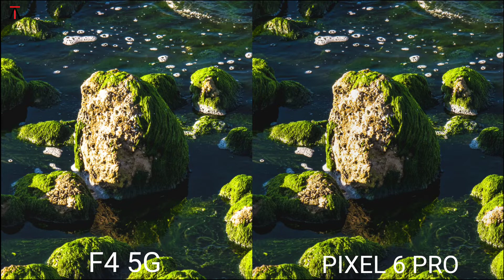Poco F4 5G Vs Google Pixel 6 Pro | Camera Test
poco
poco  5g
poco f4 5g first look
poco f4 5g price
poco f4 5g vs iphone
poco f4 5g vs iphone 13 pro max